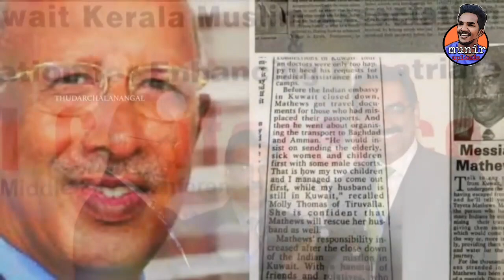The real hero behind kuwait Airlift|Toyota sunny|mathunny mathews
Mathunny Mathews (Toyota Sunny) was an Indian, a resident in Kuwait and was one of the people credited with the safe airlift evacuation of about 170,000 Indians from Kuwait during the 1990 Invasion of Kuwait, which is hailed as the world's largest civilian evacuation in history.
Matthews was born in 1936. He hails from Kerala (Eraviperoor), Kumbanad, India and was popularly known as Toyota Sunny, owing to his work in Kuwait with the Toyota agency owned by the Al-Sayer Group. He retired in 1989 as its MD. During the early phase of industrialization in Kuwait, Matthews had reached Kuwait by ship in 1956 as a prospective immigrant for employment. He was also the chairman of the Jabriya Indian School in Kuwait and one of the founding members of the Indian Art’s Circle, a widely recognized cultural association of all Indian expatriates in Kuwait.